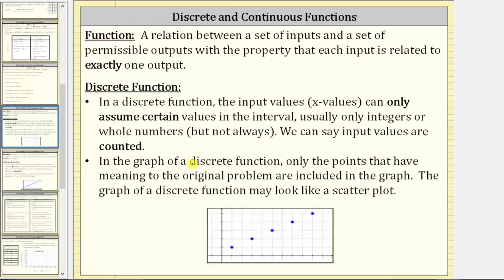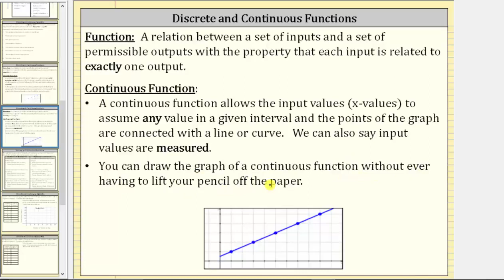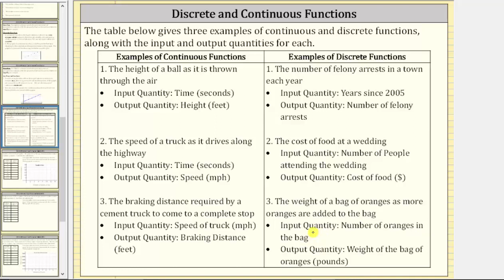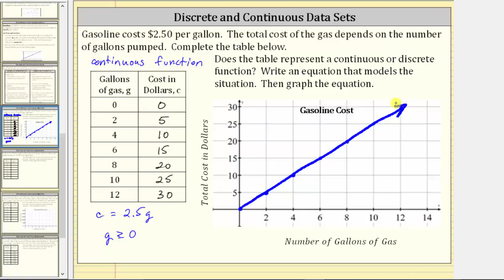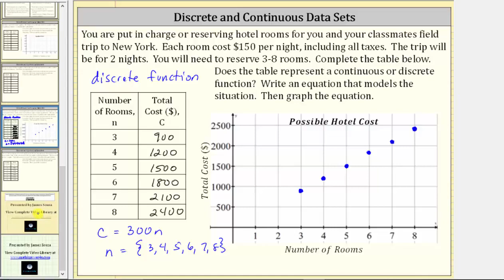Introducción a las funciones discretas y continuas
Este video define y proporciona ejemplos de funciones discretas y continuas.